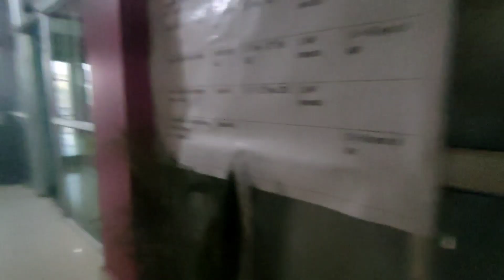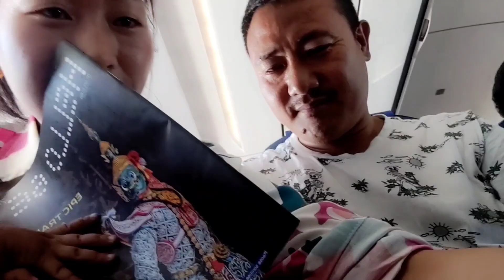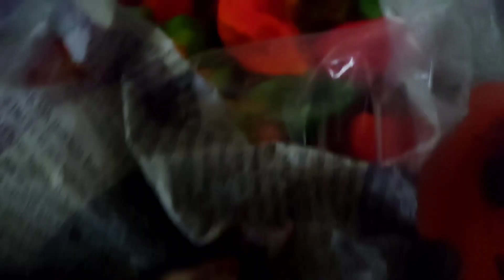Ukhrul to trivandrum journey✈️😍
We went to Manipur for vacation and comes back to Trivandrum .🤗 Copyright Disclaimer under section 107 of the copyright Act 1976,allowance is made for 'Fair Use' for purpose such as criticism, comment, news reporting, teaching, scholarship and research, Fair Use is a permitted by copyright statute that might otherwise be infringing, Non-profit, educational or personal use tips the balance in favor of fair use